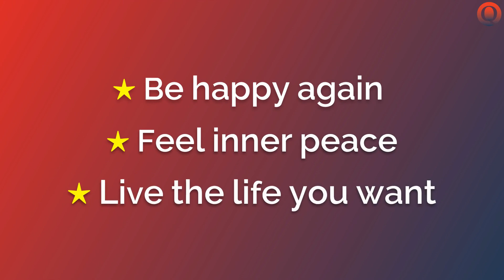You can have inner peace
Slay Your Inner Demon. That's how you get inner peace.